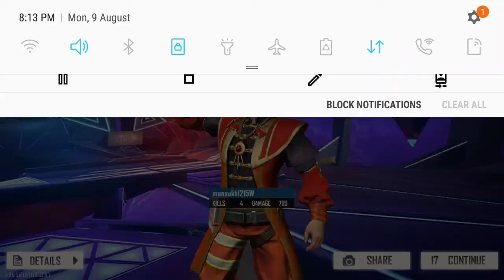Free fire headshot killer dagla dugli car racing kitana Kilar freefire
Free firedagla dugli car racing game Chhota Bheem Motu Patlu campingdagla dugli car racing game Chho